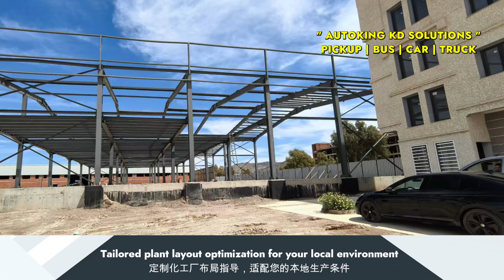Vehicle KD Explained: The Smart Way to Localize Auto Manufacturing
The Rise of Vehicle KD Projects in Africa and Asia – What You Need to Know